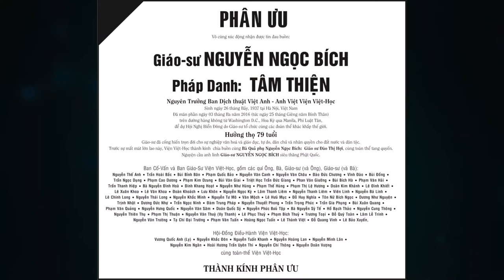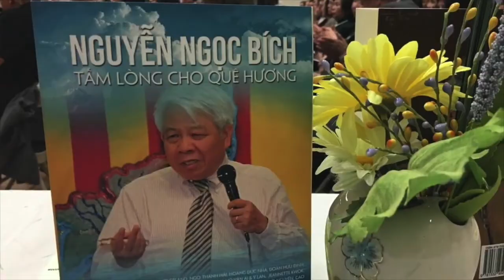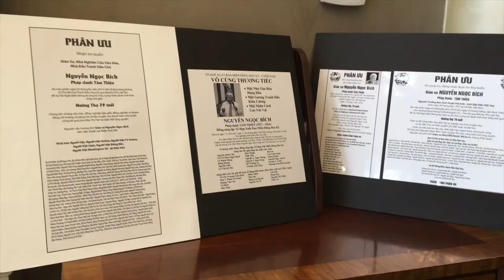VATV | Kính Nhớ Giáo Sư Nguyễn Ngọc Bích Nhân Ngày Giỗ Lần Thứ Tư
Vô cùng thương tiếc Giáo Sư Bích.